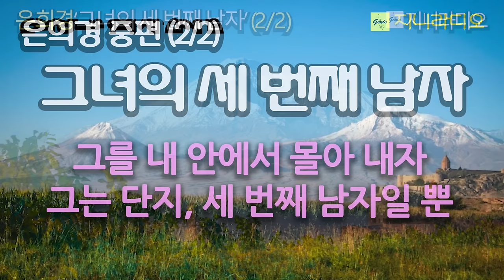(2/2)영추사에서 그의 흔적과 사랑의 감정을 깨끗이 지운 그녀는 이제 당당히 그에게 맞설 수 있게 되었다/ 은희경 '그녀의 세 번째 남자'/ 책읽어주는여자/ 지니라디오/ 오디오북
* 작품명; '그녀의 세 번째 남자'(중편 2/2)
* 지은이; 은희경
* 출판사; 문학사상사

  오늘은 은희경 작가의 중편 소설 ‘그녀의 세 번째 남자’ , 전반부에 이어 후반부를 낭독해 드리겠습니다.
   8년 간 연애를 하고 영추사에서 결혼 언약의 반지까지 나눈 그와 그녀, 당연히 결혼할 줄 알았는데 남자는 반지를 주고 난 후 아홉 달 만에 다른 여자와 결혼하여 아무 일도 없었던 듯 한 가정의 가장으로서 잘 살아가고 있고, 그녀에게는 아무런 변화도 일어나지 않았습니다.
  그와의 관계를 정리하고자 영추사에 간 그녀는 그와의 모든 추억을 다른 사람의 천도제에 함께 묻어 검은 재로 날려 보내고 그가 있는 도시로 돌아옵니다.
  이제 그는 그녀에게 첫 번째 남자도, 두 번째 남자도 아닌 그냥 세상 남자들 중 하나인 세 번째 남자로 생각하며 홀가분하게 그와의 관계를 정리합니다.

[은희경 작가님]
  1959년 전북 고창에서 태어나 숙명여대 국문과 및 연세대 대학원 국문과를 졸업했다. 1995년 동아일보 신춘문예에 중편소설 '이중주'가 당선됐고, 같은 해 첫 장편소설 '새의 선물'로 문학동네 소설상을, 1997년 첫 소설집 '타인에게 말 걸기'로 동서문학상을, 1998년 단편소설 '아내의 상자'로 이상문학상을, 2000년 단편소설 '내가 살았던 집'으로 한국소설문학상을 수상했으며 그 외 한국일보문학상, 이산문학상, 동인문학상, 황순원문학상, 오영수문학상을 수상했다. 장편소설 '마지막 춤은 나와 함께', '그것은 꿈이었을까', '마이너리그'와 소설집 '행복한 사람은 시계를 보지 않는다' 등이 있다.

[타임라인]
00:00:09   본문